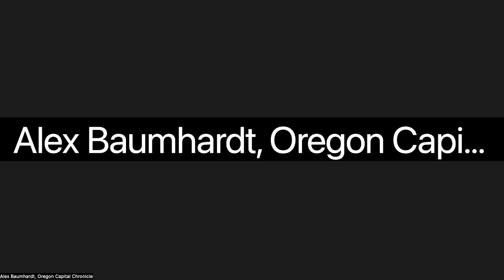Oregon's water crisis! How do we fix it?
We are releasing an advisory report from the Oregon Audits division on water security.  The findings in this report are shocking. Communities across Oregon do not have reliable access to clean water.   Our report shows that there is no plan to address the problem.